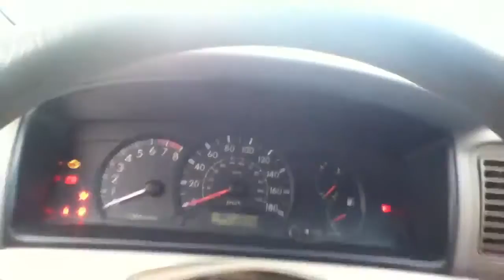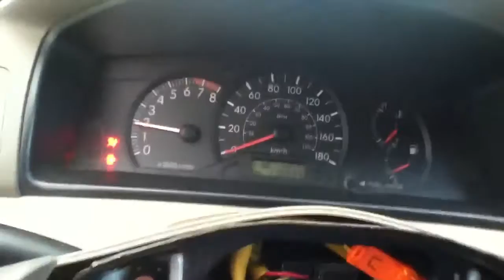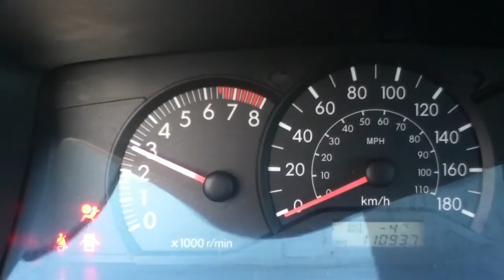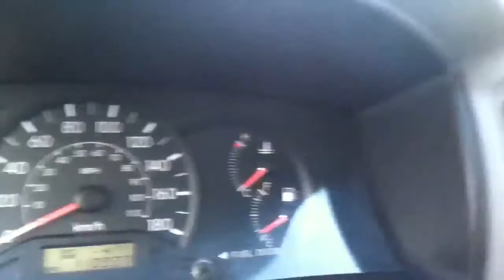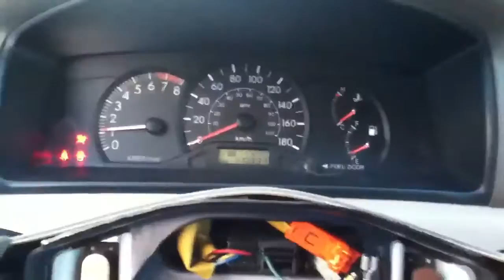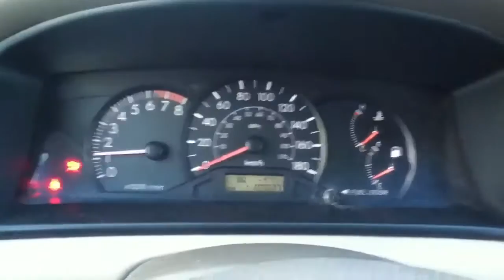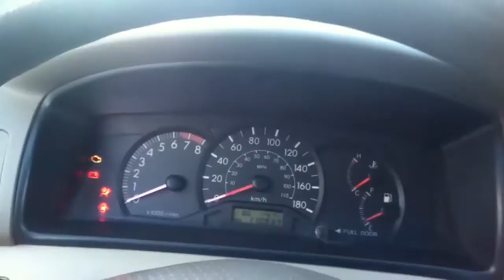2005 Toyota Corolla CE Startup Engine & In Depth Tour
FYI This Car Is SOLD, Hello & Welcome to fordmustang98guy, & Today I give you all a full in depth review on this 2005 Toyota Corolla CE, I take viewers on a close look through the interior and exterior of the car while showing details, over viewing of features, and noting unique styling cues to the vehicle itself. I also show the engine and the details of it, start it up and see how it revvs under acceleration. A thorough tour/review of this car designed to give others a greater overall appreciation of the vehicle.